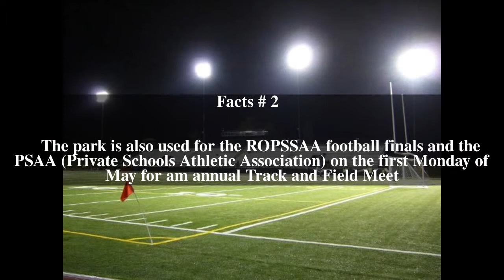Centennial Park Stadium Top # 5 Facts